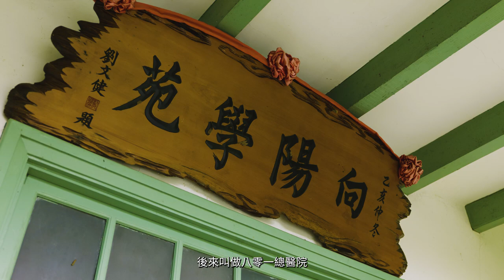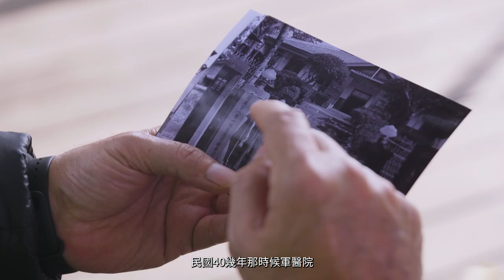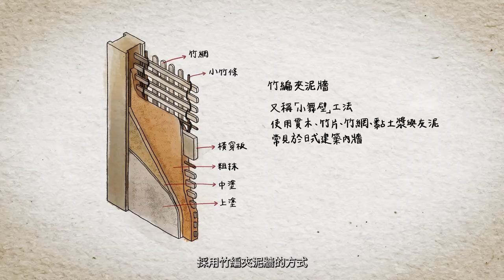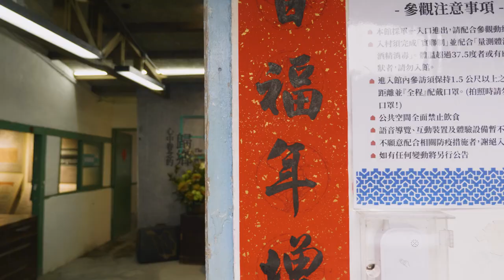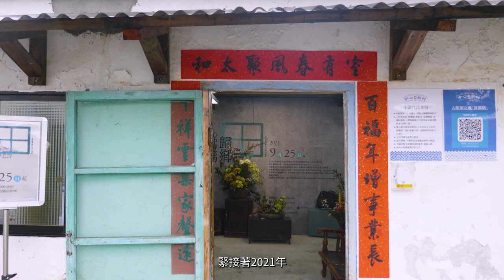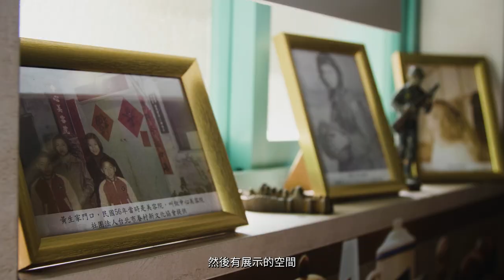【名人故居故事導覽影片(四)】中心新村(5分鐘中文短版)